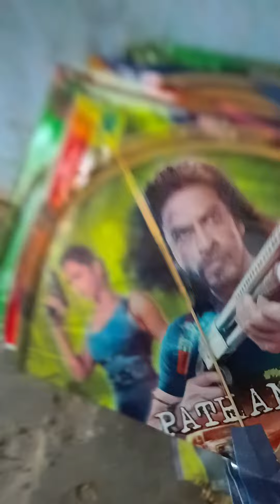🤣🤣 |HAPPY NEW YEAR|🤣🤣|KITES|PATANGBAAZI|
YOUTUBE SEARCH
KITES
PATANGBAAZI
KITES
PATANGBAAZI
KITES
KITES
PATANGBAAZI
PATANGBAAZI
PATANGBAAZI
PATANG
patangbaazi
patangbaazi
patangbaazi
patangbaazi
pipa COMABATE
Punjabi kites
PIPACOMBATEOFFICIAL
PIPACOMBATEOFFICIAL
PIPACOMBATEOFFICIAL
PIPACOMBATEOFFICIAL
PIPACOMBATEOFFICIAL
KITES
patangbaazi
Amritsar kites
Amritsar kites
Amritsar kites
Amritsar kites
Amritsar kites
Amritsar kites
Amritsar kites
Amritsar kites
Amritsar kites
Amritsar kites
kites
patangbaazi
patangbaazi
patangbaazi
patangbaazi
patangbaazi
patangbaazi
patangbaazi
patangbaazi
patangbaazi
patangbaazi
patangbaazi
patangbaazi
patangbaazi
patangbaazi
patangbaazi
patangbaazi
patangbaazi
patangbaazi
patangbaazi
patangbaazi
patangbaazi
patangbaazi
patangbaazi
patangbaazi
patangbaazi
patangbaazi
patangbaazi
patangbaazi
patangbaazi
patangbaazi
patangbaazi
patangbaazi
patangbaazi
patangbaazi
patangbaazi
patangbaazi
patangbaazi
patangbaazi
patangbaazi
patangbaazi
patangbaazi
patangbaazi
patangbaazi
YouTube Kites
YouTube kites
YouTube Kites
YouTube Kites
YouTube kites
patangbaazi
patangbaazi
patangbaazi
patangbaazi
patangbaazi
patangbaazi
patangbaazi
patangbaazi
patangbaazi
patangbaazi
patangbaazi